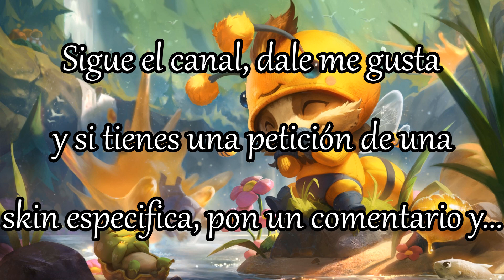LOL | Skin Diana Diosa Lunar / Lunar Goddess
MIRAD LA DESCRIPCIÓN, TIENE INFORMACIÓN VALIOSA.

Grabo con Nvidia GeForce Experience u OBS, depende de la ocasión y el juego que sea.

Si te gusta lo que hago y te resulta útil, puedes apoyarme con algo de dinero: